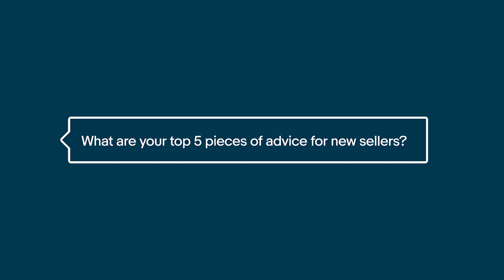Sellers Talk Shipping! How to Ship on eBay for New Sellers | Tips from Full-time Resellers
Four experienced sellers share shipping tips they wish they knew when they were beginners.
For additional packaging and measuring information
For additional Hazmat information